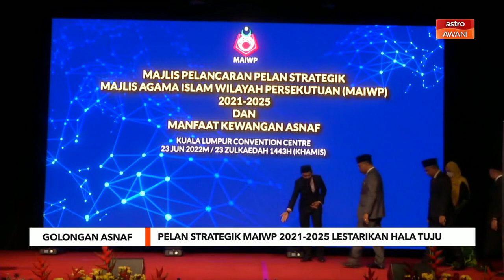Golongan Asnaf | Pelan Strategik MAIWP 2021-2025 lestarikan hala tuju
Usaha melestarikan hala tuju bagi membantu golongan yang memerlukan, Majlis Agama Islam Wilayah Persekutuan (MAIWP) telah menggariskan pelbagai inisiatif menerusi Pelan Strategik MAIWP 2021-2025 dan manfaat kewangan asnaf.

Pengerusinya Tan Sri Mohd Daud Bakar berkata inisiatif itu berpaksikan kepada pengurusan kemiskinan yang komprehensif khususnya menerusi dana zakat, wakaf dan sumber am yang memfokuskan kepada masyarakat Islam di Kuala Lumpur, Putrajaya, dan Labuan.